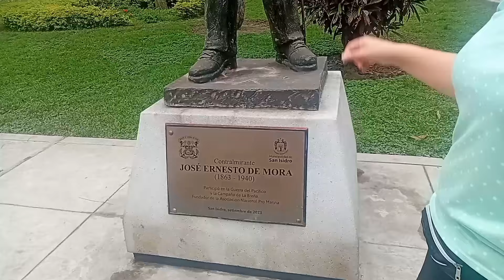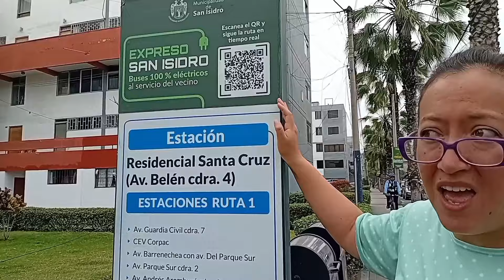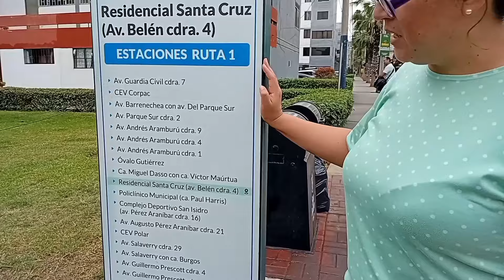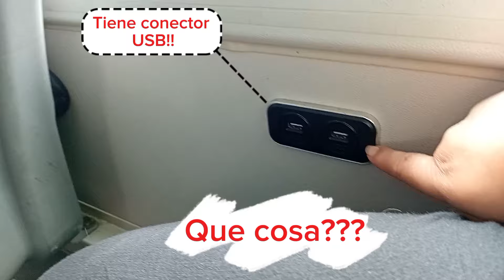Encontramos un Bus GRATUITO! Qué cosa??? No pagamos nada!!!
Bus GRATIS! Qué cosa???

Link del aplicativo de la Municipalidad de San Isidro.

Bus gratuito de  la  Municipalidad de San Isidro